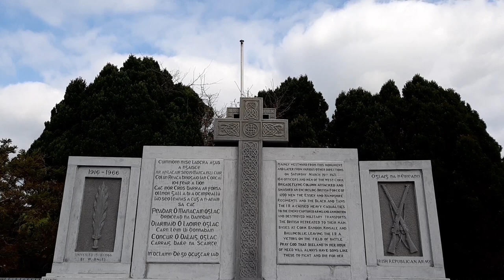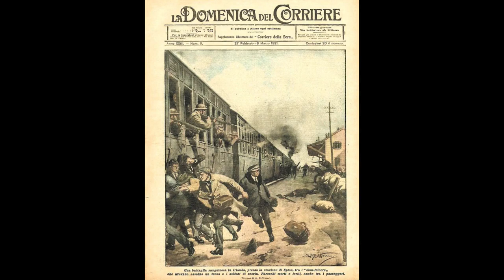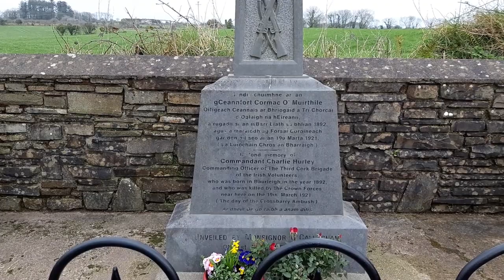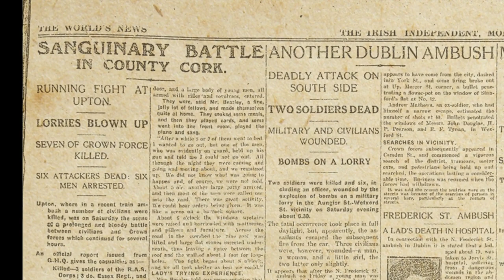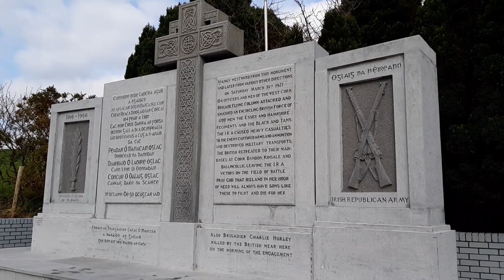The Battle at Crossbarry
On March 19th 1921 the largest military engagement of the Irish War of Independence took place at Crossbarry, Cork.

We have pieced together a short video explaining the complex tactical battle that took place as Tom Barry and the Cork 3rd Brigade Flying Column attempted to evade capture from the surrounding Crown Forces.